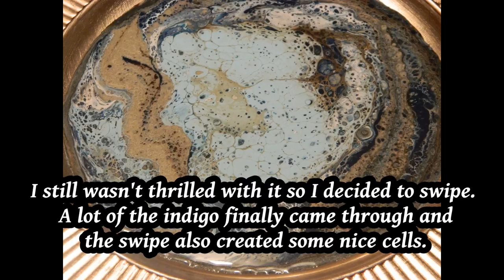(35) Dirty Pour on a Charger Plate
I have such exciting news!! I am publishing an instructional book on paint pouring!

"The Art of Paint Pouring" by Amanda VanEver will be published on May 21, 2019.

It is available in the US, UK, Canada and Australia!

This is definitely an experiment. I saw these plates at Michaels. They are used for displays and with the nice deep base I figured why not try and pour on one! It turned out well. The light blue kind of took over so I also did a quick swipe and some of the other colors finally showed through I am going to finish this with a layer of resin and see how it turns out. I am a little worried about the smooth surface of the plate, but I think it would be very pretty to put one on display.

My Etsy